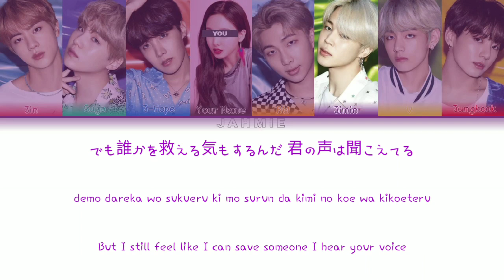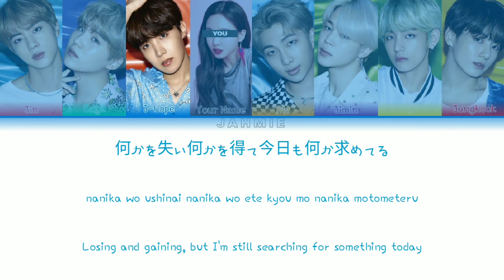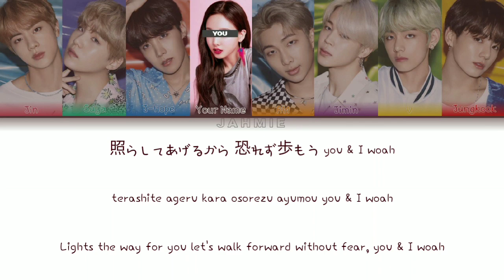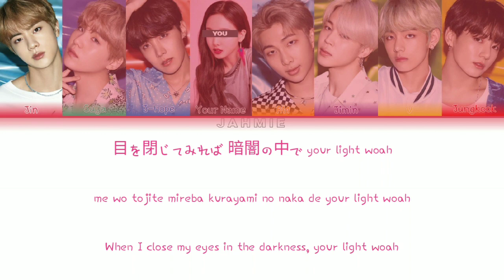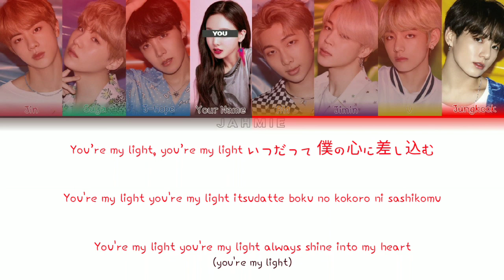BTS [防彈少年團] |LIGHTS| [8 MEMBERS VER.] COLOR CODED LYRICS KAN/ROM/ENG